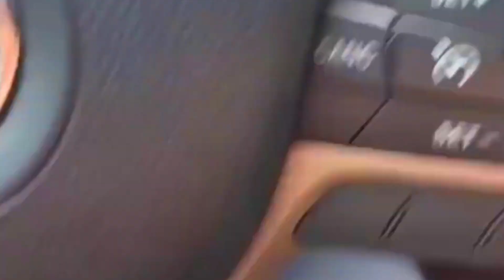Little People Scooter Club | Episode 20 | The DDotMage Show | Animated Sketch Comedy Reaction Show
Welcome to the repost from the LIVE tapping of The DDotMage Show Episode 20. New episodes streamed LIVE every Friday Night at 10pm est.